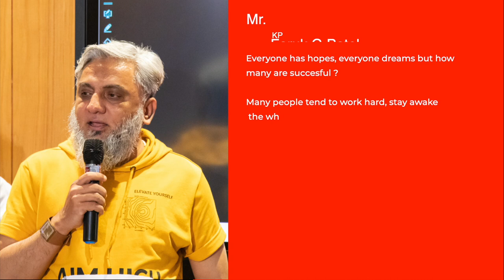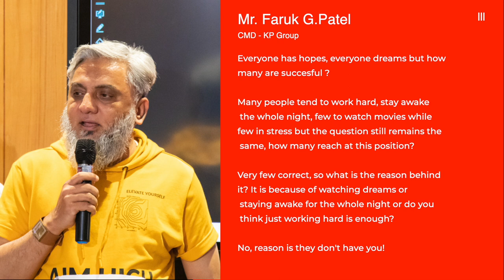KP Group | Employee Testimonial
KP Group along with a sustainable future is building a sustainable culture too .